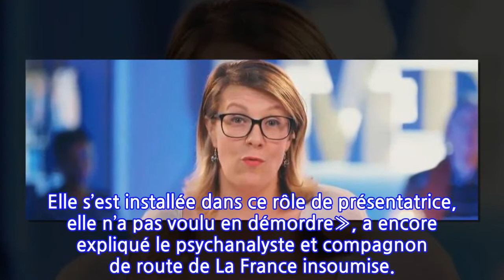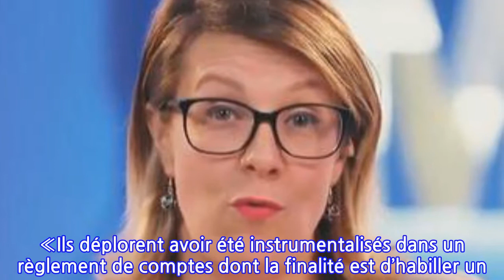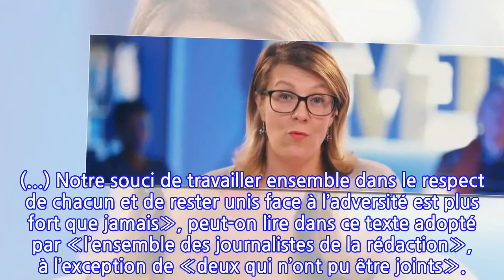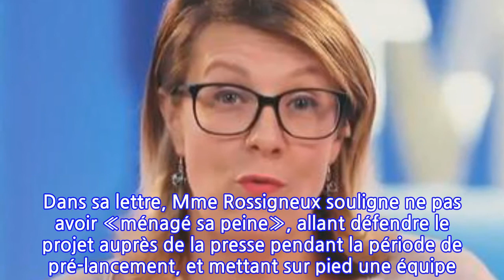Le Média : Gérard Miller conteste avoir licencié Aude Rossigneux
Samedi, un mois et demi après le lancement sur Internet de la chaîne Le Média cofondée par deux proches de Jean-Luc Mélenchon, Aude Rossigneux a révélé avoir été licenciée. La journaliste et rédactrice en chef l’a annoncé le lendemain dans une longue lettre adressée à la rédaction et transmise au site spécialisé Electronlibre.info. «Hier, l’annonce de mon éviction du journal et de mon licenciement du Média m’a assommée au point que je n’étais pas en mesure de répondre comme je l’aurais voulu», a écrit la journaliste.